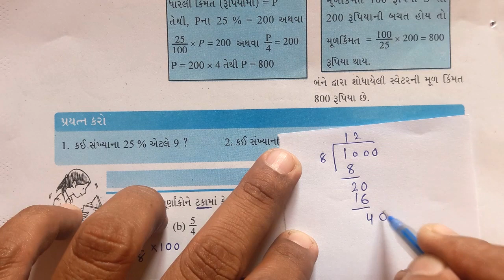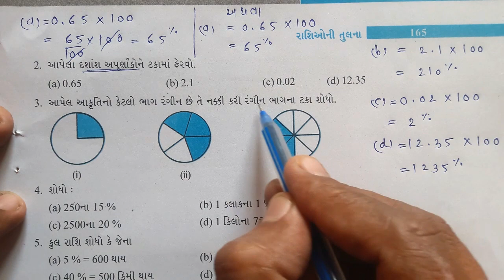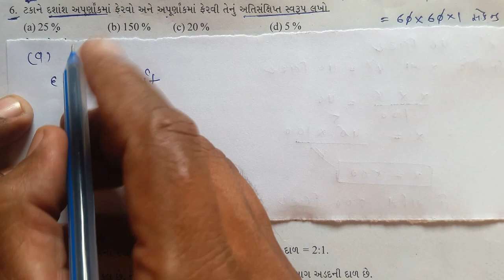std 7 maths chapter 8 Swadhyay 8.2 | Dhoran 7 Ganit ch 8 swadhyay 8.2| ધોરણ 7 ગણિત પ્રકરણ 8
educationmaths std 7 maths chapter 8 Swadhyay 8.2 | Dhoran 7 Ganit ch 8 swadhyay 8.2| ધોરણ 7 ગણિત પ્રકરણ 8

પ્રકરણ-8 રાશિઓની તુલના
ભાગ-1
ભાગ-2